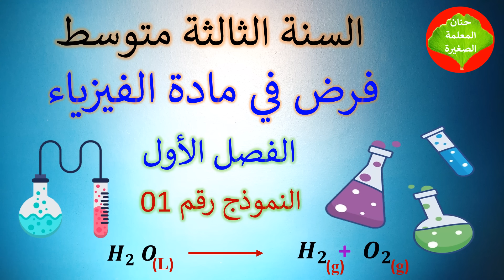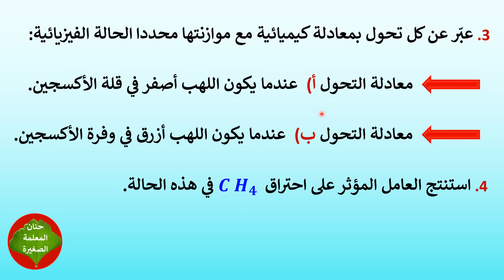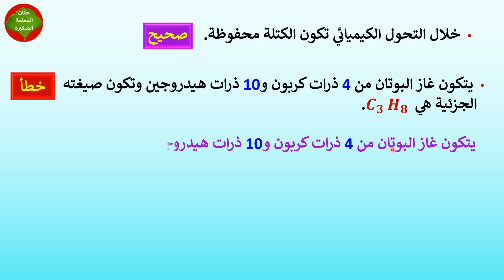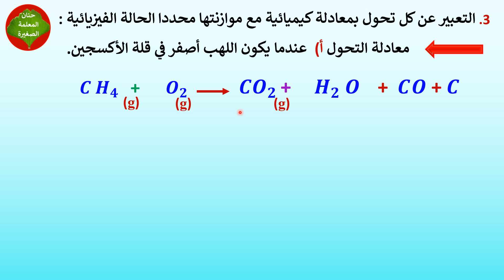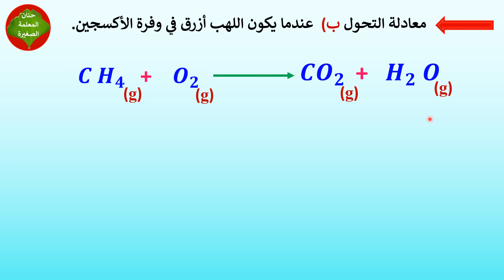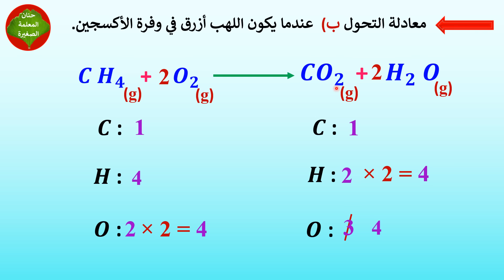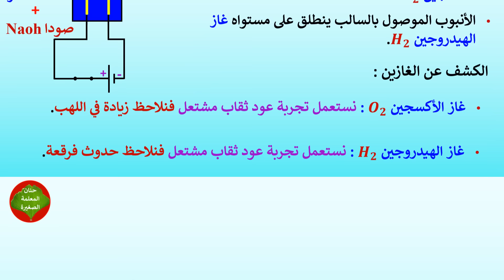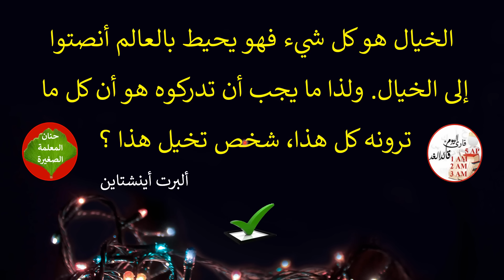فرض في مادة الفيزياء الفصل الأول للسنة الثالثة متوسط النموذج رقم 1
مراجعة في مادة الفيزياء مع حل فرض الفصل الأول للسنة الثالثة متوسط النموذج رقم 1